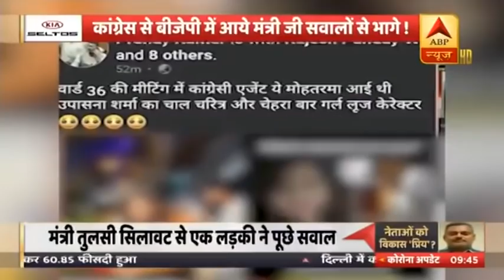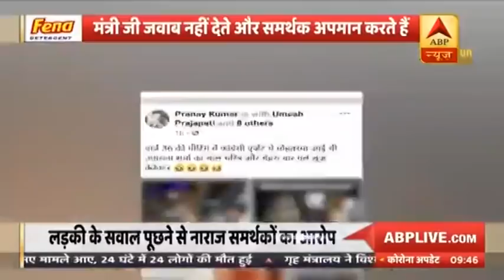Woman Trolled For Asking Straightforward Questions To Tulsi Silawat | ABP News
The incident took place in Madhya Pradesh when a girl, Upasana Sharma, asked hard-hitting and straightforward questions to Tulsi Ram Silawat. She asked why Tulsi ditched Congress and joined BJP. She also asked why Jyotiraditya Scindia lied about the loan waiver.After this, indecent language was used by BJP workers to troll the women. Take a look at the detailed report.